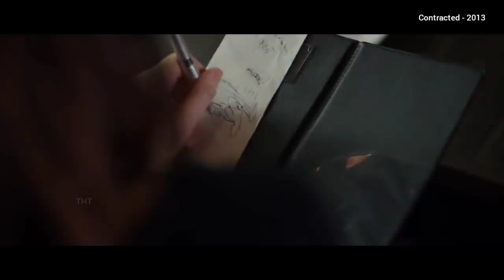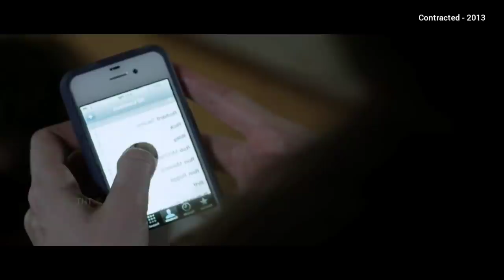Contracted Movie Review In Tamil | Tamil Hollywood Times | Tamil Dubbed | Story In Tamil